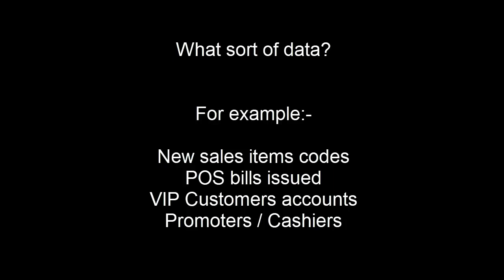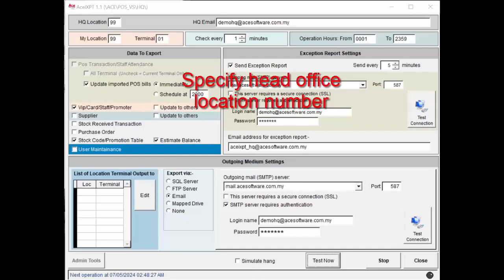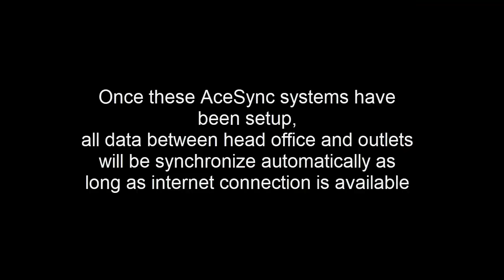AceSync System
This presentation video describes on how the AceSync system works to assist all business owners to auto sync all sales items and actual sales bill data between outlets and head office.  With this AceSync system in place, owners can just add new sales items, change selling prices and set new promotion at head office and the data will be auto updated to the affected outlets.